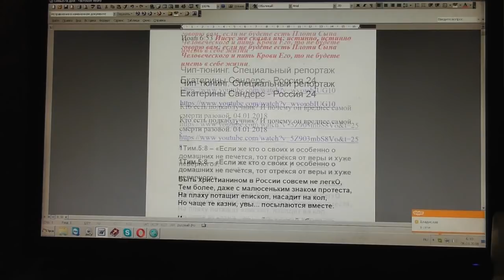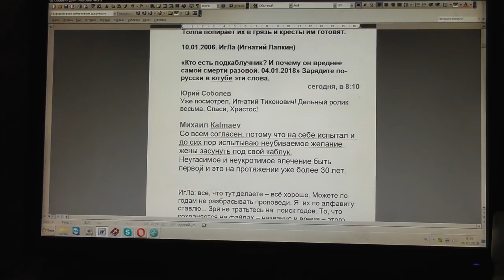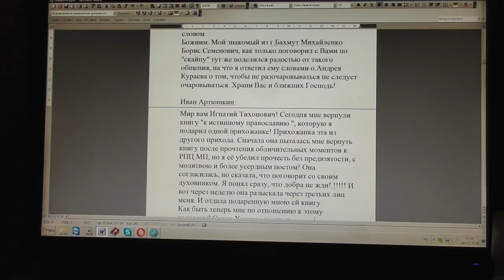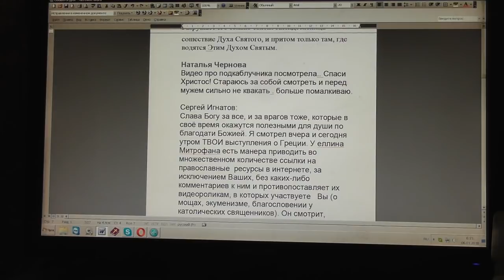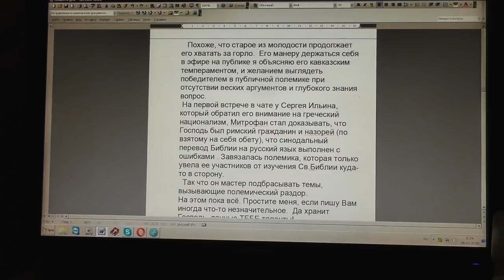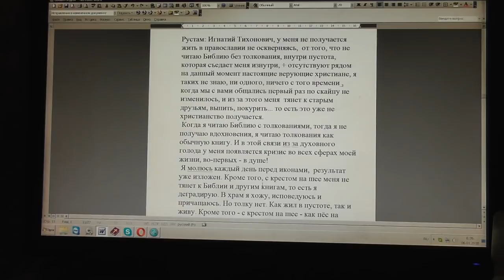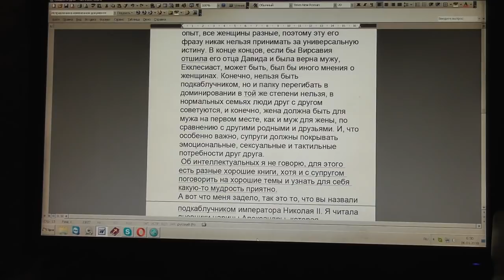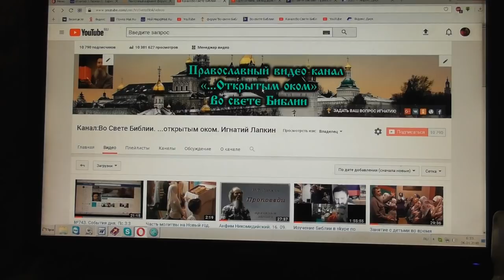№754. События дня. Иоан. 6:53. если не будете есть Плоти… и пить Крови Его, то... 05. 01. 2018